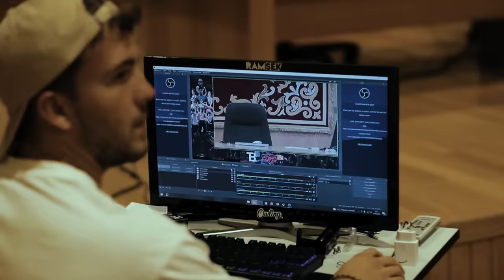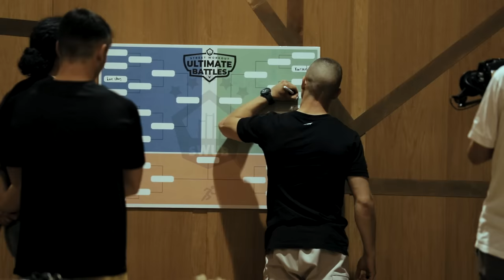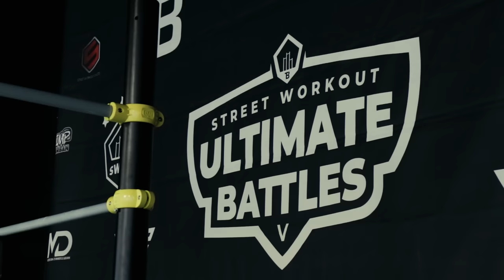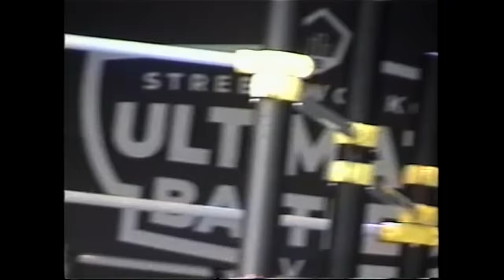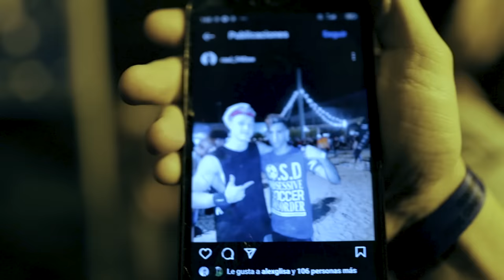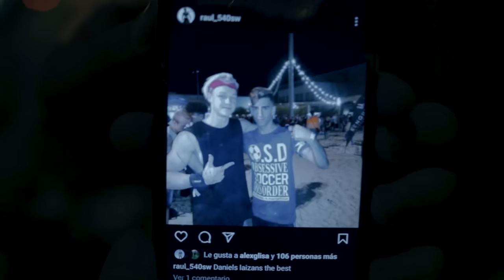STAGE COMEBACK! | SWUB V - Daniels Laizans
Welcome to the SWUB V experience!